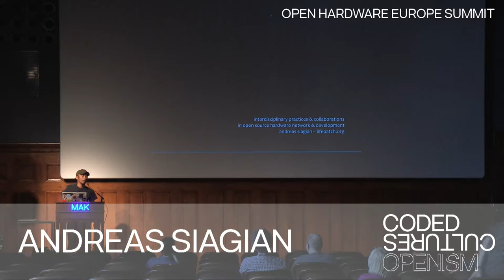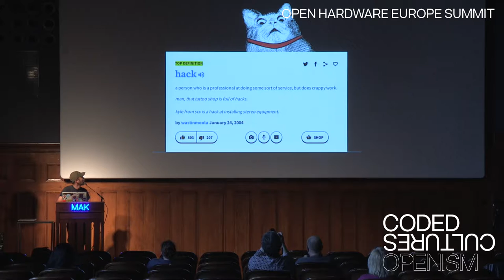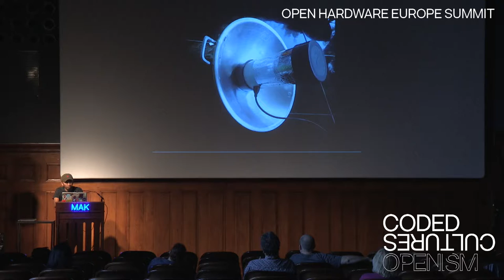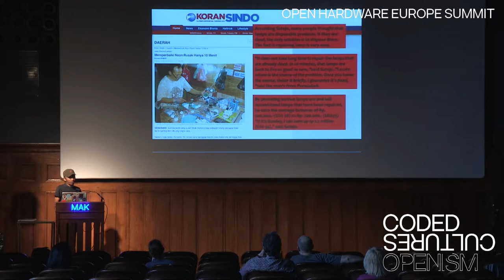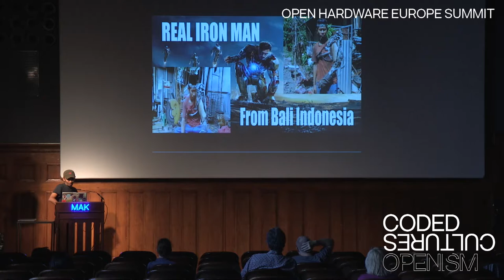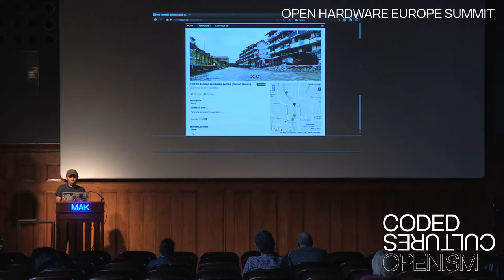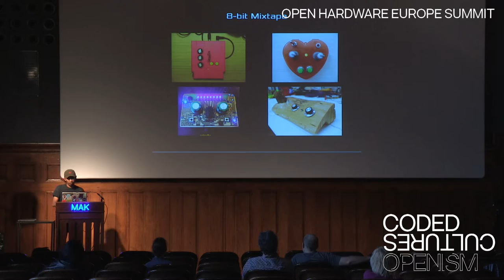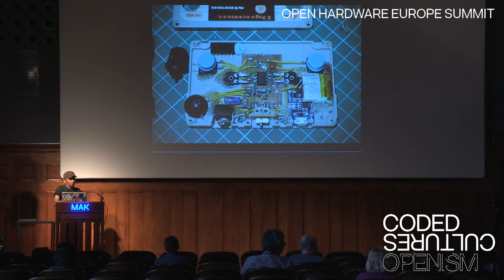Learning through community-based hacking | Andreas Siagian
Andreas Siagian speaks at the Open Hardware Summit in Vienna about his interdisciplinary work with community hacking initatives in Indonesia. Andreas is an interdisciplinary artist based in Yogyakarta, Indonesia. He is working with community-based initiatives and focus his practices in interdisciplinary activities. His initiatives involves him as co-founders of several initiatives such as urbancult.net, lifepatch.org and together with Hackteria network, he was the co-director HackteriaLab 2014 at Yogyakarta.  The Open Hardware Europe Summit was hosted by RIAT Research Institute for Arts & Technology at the Museum of Applied Arts in Vienna as part of the Coded Cultures: Openism festival.